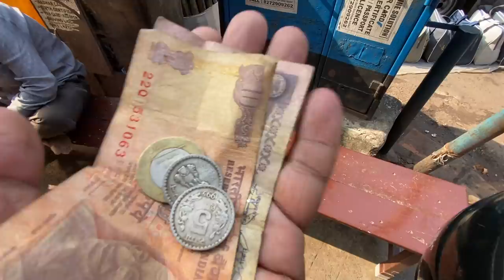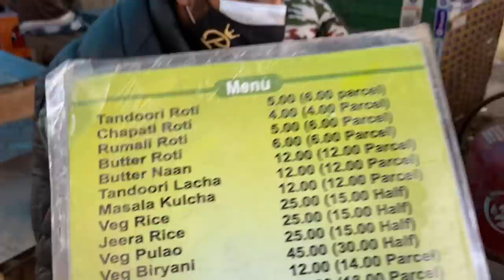Living on ₹100 For 24 hours Challenge || itne kam mein itna kuch 😦